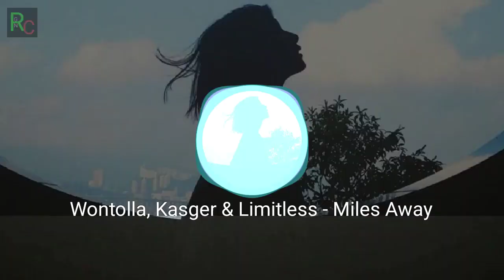Wontolla, Kasger & Limitless - Miles Away